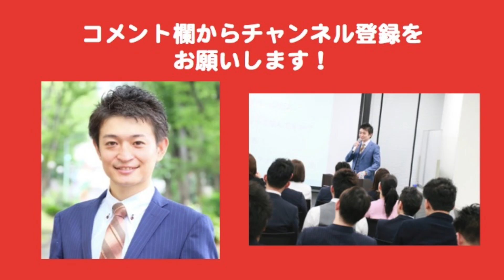モデリング初心者のモデリングのやり方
・スマホ以外の方は「@pat6868y」でID検索！（＠お忘れなく)
　※LINEにいただいたメッセージは全て返信していきます！

★桜井翔平のLINEに登録していただくと、
　私自身がたった４ヶ月で月収１００万円を達成した道のり動画(3万円相当)を無料でプレゼントしています！

★月１００万円稼ぐ為のマインドセット公開ブログ

最新の動画が無料で届けられます。
『桜井翔平　公式チャンネル』 「いいね！」と思ったら、Good評価をお願いします！